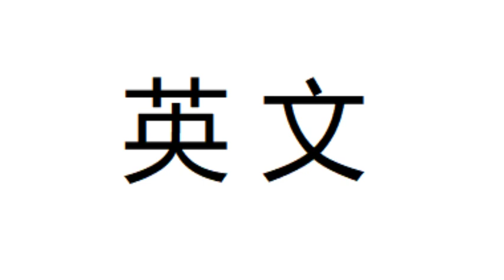en num 1